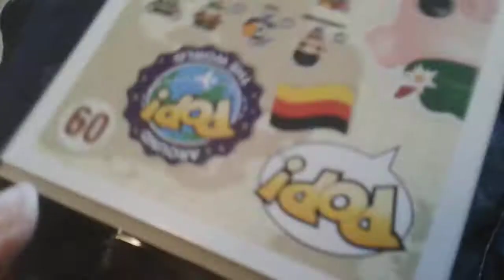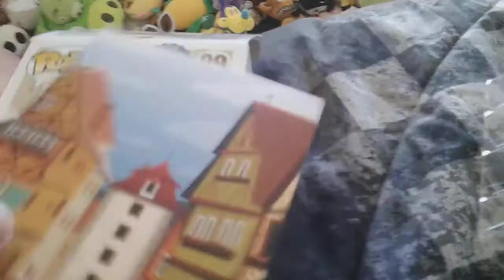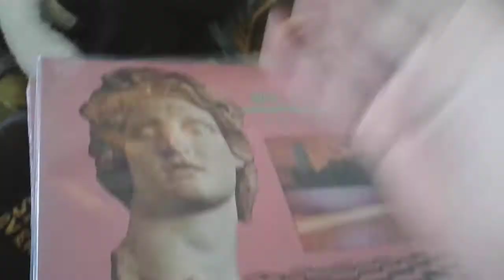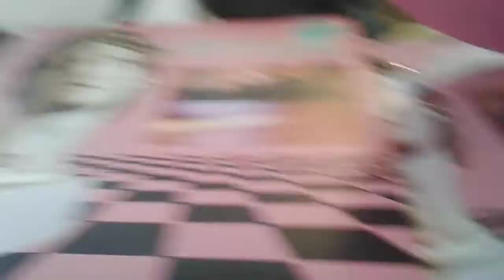Stuff I got for Christmas because yes.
A video of stuff I got for Christmas because yes.